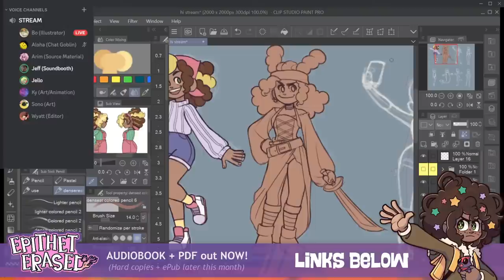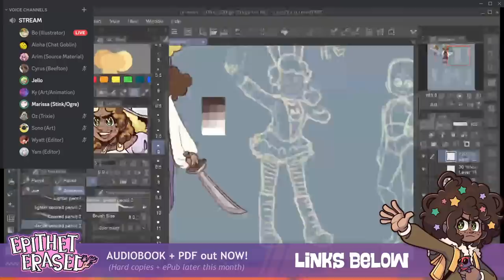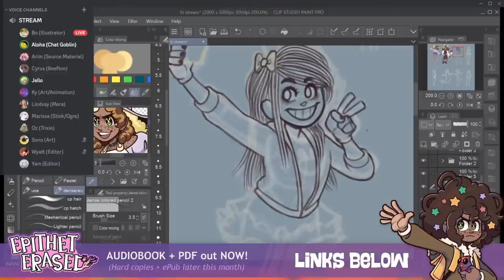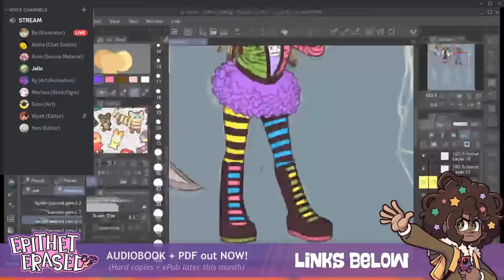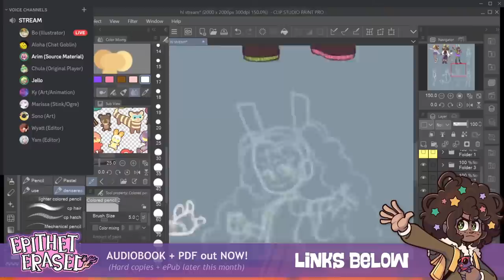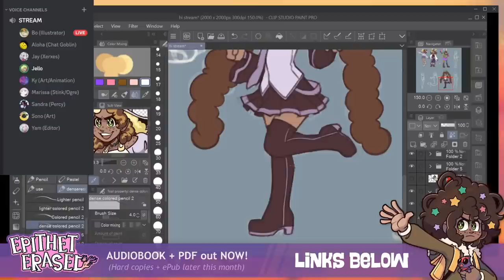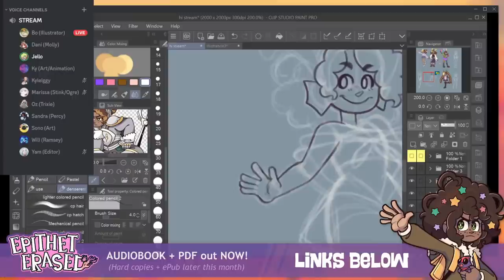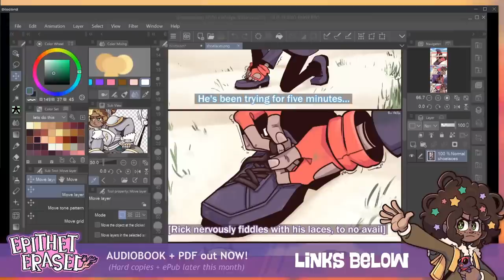Prison of Plastic - CAST LIVESTREAM!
Hello, all! This is our Launch Stream to celebrate the release of EPITHET ERASED - PRISON OF PLASTIC! We've got cast and crew members here for Q&A, artists for drawing, live character design reveals, and friends for games.

This stream will be going aaaaall day with dozens of guests popping in and out. Be sure to swing by and say hi before you pick up your copy of EPITHET ERASED - PRISON OF PLASTIC, available now!